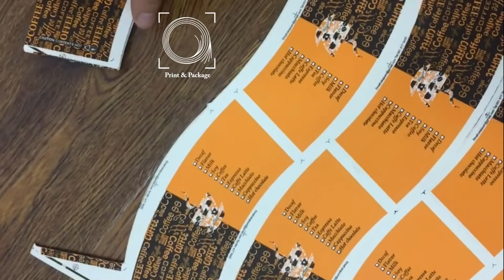Автоматическая машина для высечки и биговки PP P900 с рулона